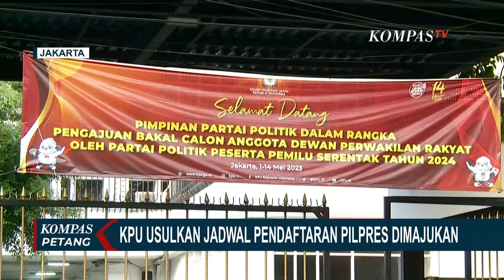KPU Godok Rencana Memajukan Pendaftaran Capres-Cawapres, Ini Respons Jokowi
JAKARTA, KOMPAS.TV - Presiden Jokowi angkat bicara soal usulan memajukan masa pendaftaran calon presiden dan calon wakil presiden menjadi tanggal 10 hingga 16 Oktober 2023.

Presiden menjawab, tanya KPU.

Hal ini disampaikan Jokowi usai mengunjungi Gudang Bulog di Kabupaten Bogor, Jawa Barat.

Selain itu, Presiden Jokowi mengizinkan para Menteri jika menjadi capres atau cawapres di pilpres 2024.

Baca Juga Komisi II DPR Tunggu KPU Jelaskan Usulan Memajukan Waktu Pendaftaran Capres-Cawapres Pilpres 2024 di

Tapi Menteri yang mencalonkan tidak boleh menggunakan fasilitas negara dan saat kampanye tiba, harus cuti.

Sebelumnya KPU merencanakan memajukan pendaftaran capres, dan cawapres, mulai 10 Oktober hingga 16 Oktober 2023.

Saat ini, KPU masih menggodok rencana tersebut dari yang dijadwalkan pada 19 Oktober, hingga 25 November 2023.

KPU menyebut, langkah ini dilakukan agar pelaksanaan pilpres, dan pileg, bisa berbarengan.